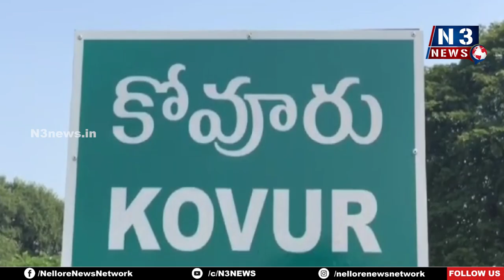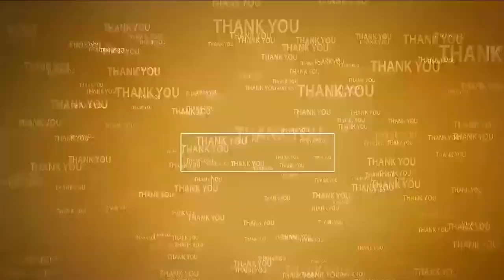నెల్లూరులో గ‌ణ‌ప‌య్య‌కి వెరైటీ అలంక‌ర‌ణ‌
- ప‌డుగుపాడులో వైభ‌వంగా చ‌వితి ఉత్స‌వాలు
- కేఆర్ న‌గ‌ర్ యూత్ ఆధ్వ‌ర్యంలో అన్న‌దానం